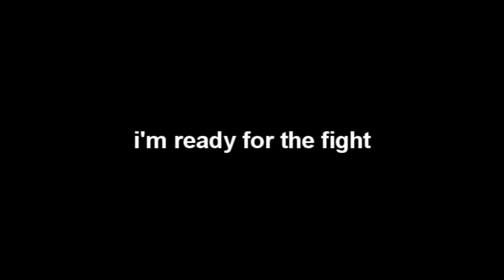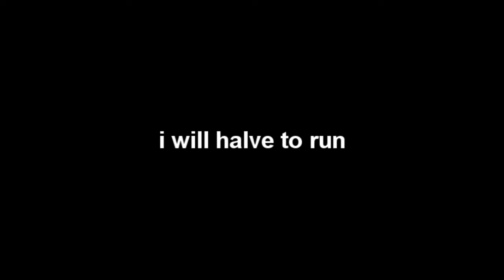Iron - Woodkid Misheard Lyrics